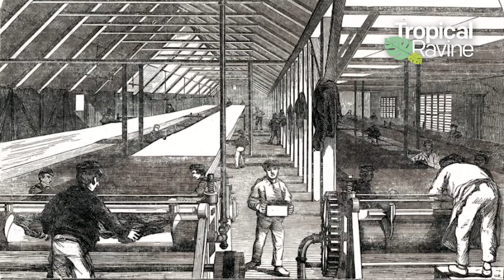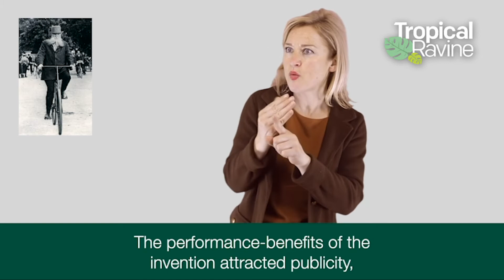P10 Irish Sign Language